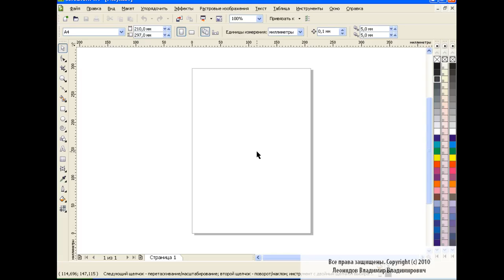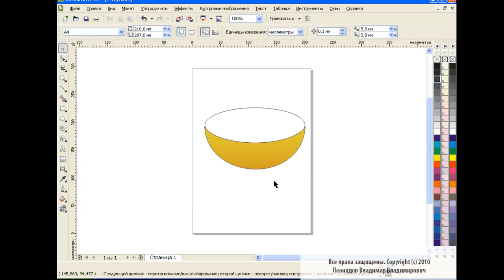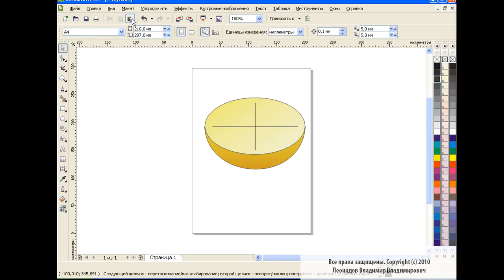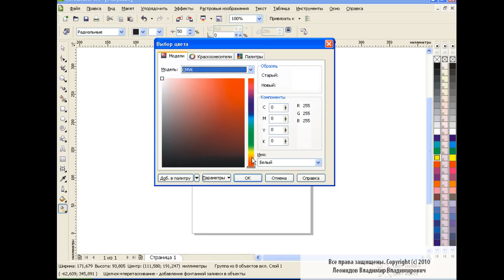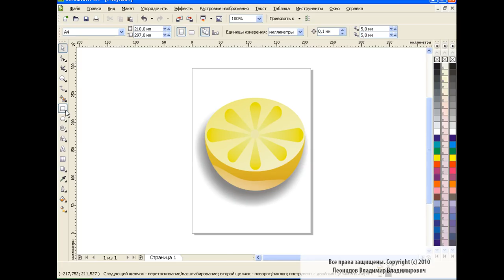How to draw a lemon in Corel Draw